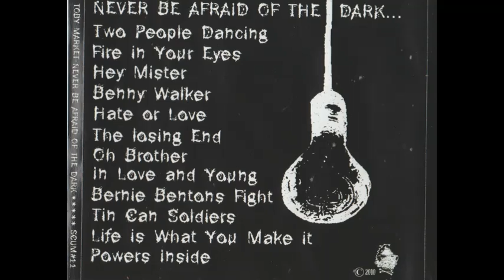Powers Inside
This is a solo album recorded by Toby on his laptop.
Released on Scum Records in 2010.